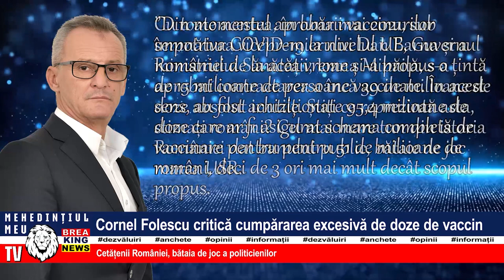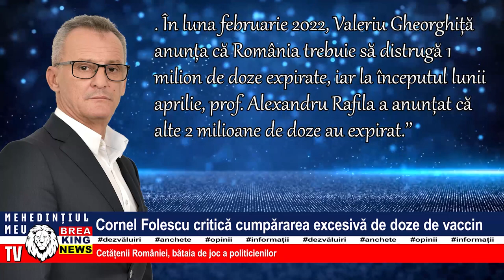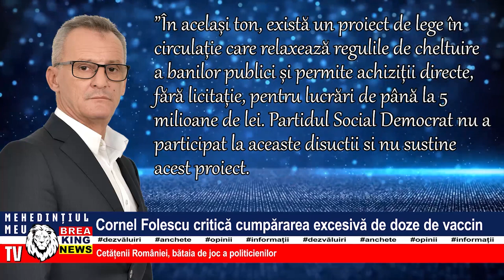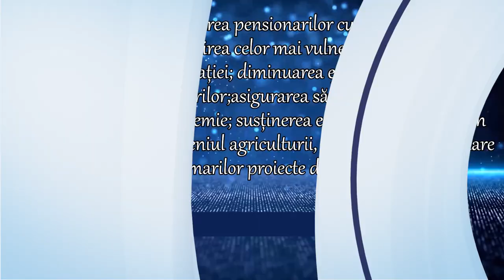CORNEL FOLESCU CRITICĂ CUMPĂRAREA EXCESIVĂ DE DOZE DE VACCIN